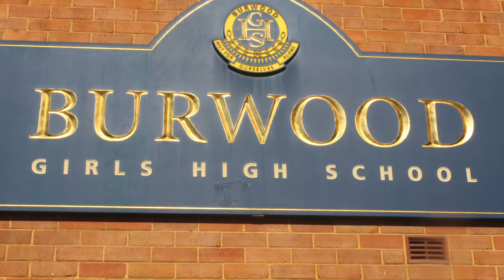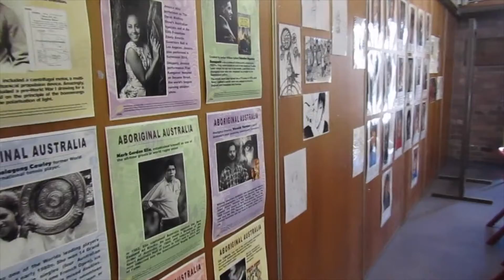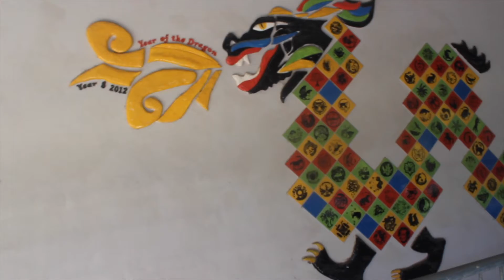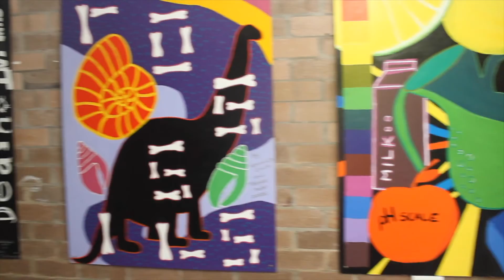Promoting BGHS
An IPT preliminary assignment promoting BGHS. Directed, filmed and edited by myself.

Ask me directly for use of this video elsewhere.